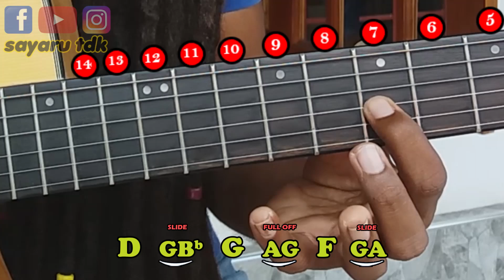Sepalika Malai - Guitar Tutorials - 63 (with Notations)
Artist - Jayasiri Amarasekara